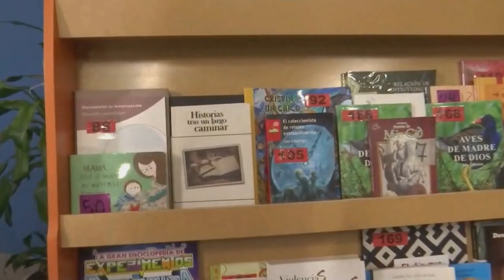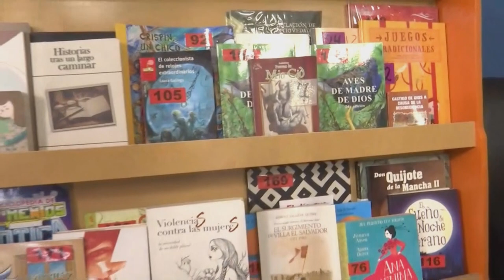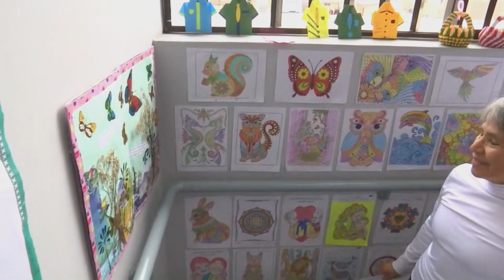Presidenta Boluarte visitó la Casa del Pensionista YUYAQ de la ONP